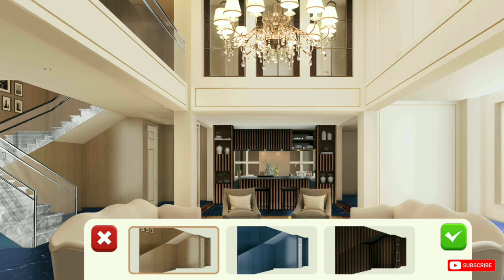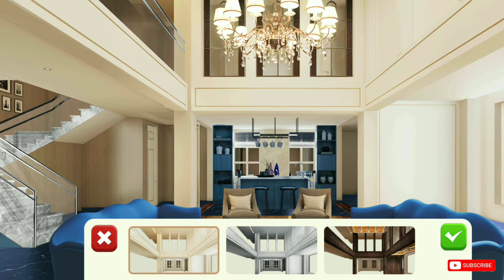Modern City Game | Luxury Interior Gameplay - Two Story Luxury Living Room | Dream House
Modern City Game | Luxury Interior Gameplay - Two Story Luxury Living Room | Dream House Modern City Game | Luxury Relax & Dine Room Design